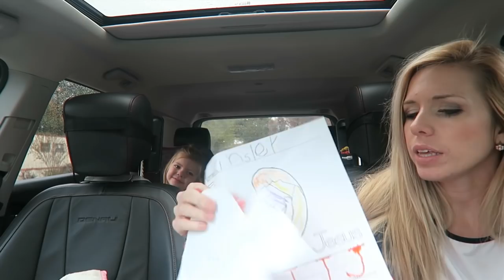WHAT ARE YOU GETTING INTO? │10•26•15 DAILY VLOG